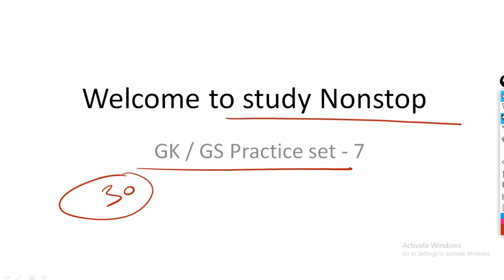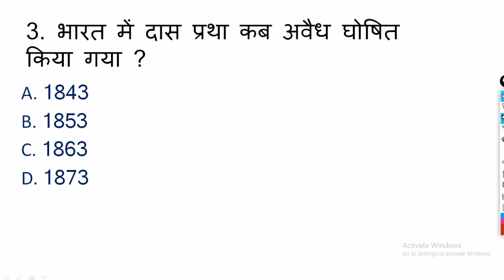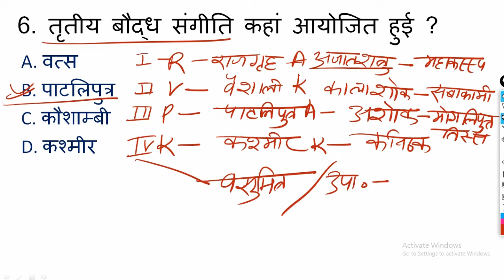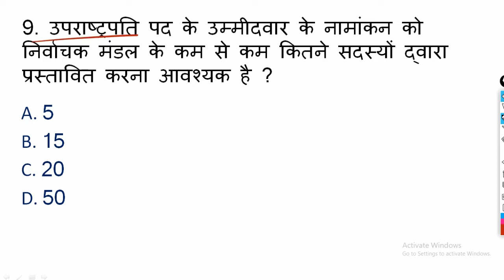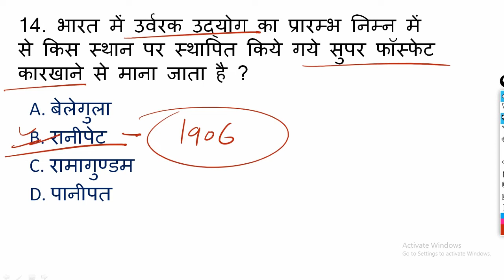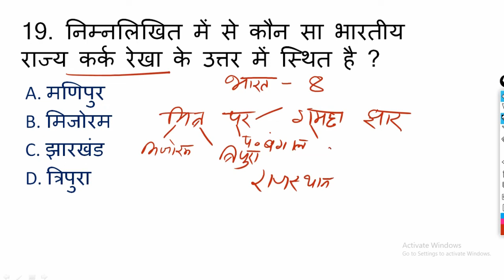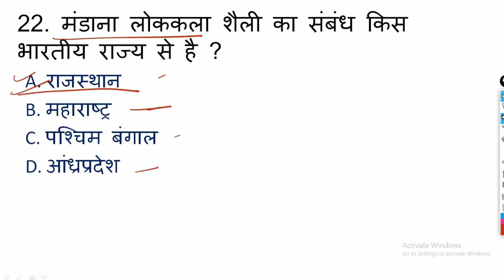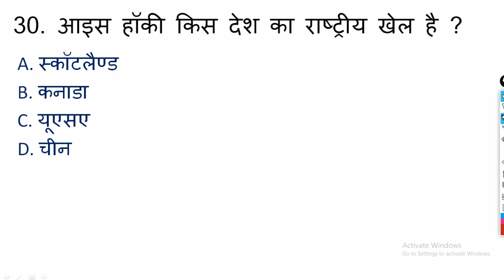Gk / Gs Practice Set - 7 / Railway Group -D / NTPC CBT - 2 / UPSSSC Up lekhpal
/ up constable / Ssc / Up police / up constable gk

group d gk class
group d gk gs question answer
group d gs practice set
gk practice set
gk mix questions group d gs class